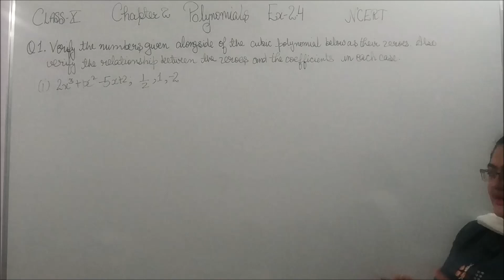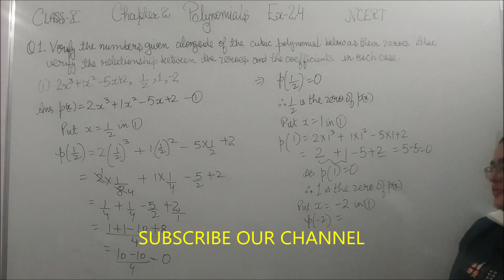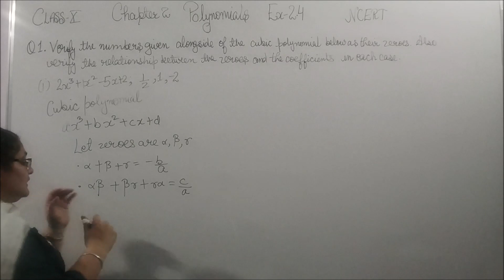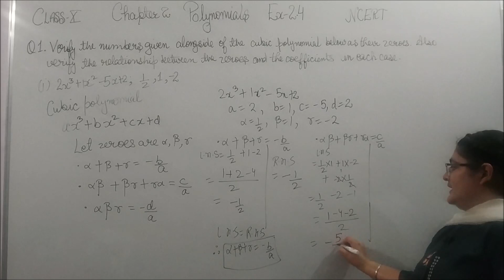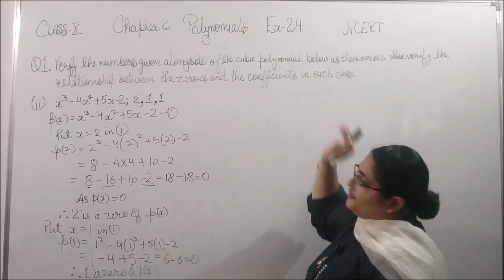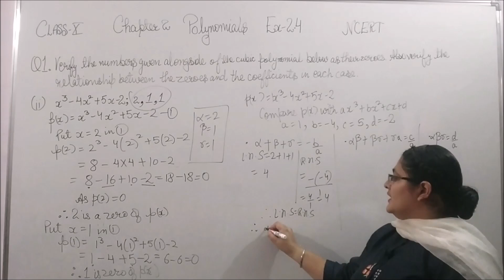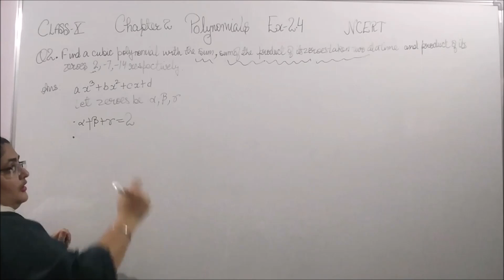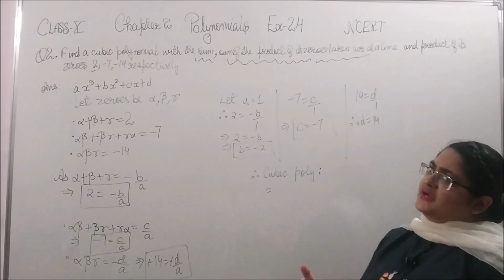CLASS-X | CHAPTER-2 POLYNOMIALS EXERCISE-2.4 Q No.1,2 NCERT CBSE/PSEB| APT SCHOOL OF MATHEMATICS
CLASS - X
MATHEMATICS
CHAPTER-2 POLYNOMIALS
EXERCISE-2.4
QUESTION NUMBER 1 & 2
 NCERT CBSE/PSEB